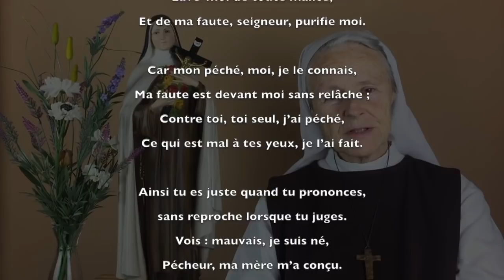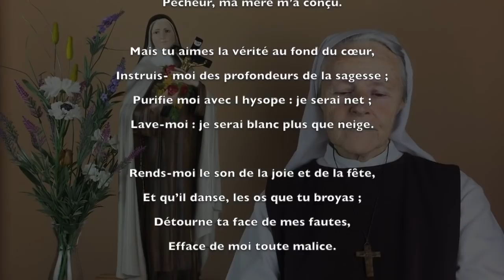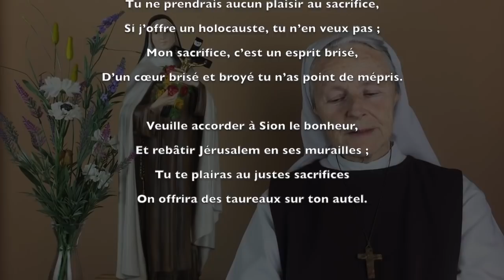La contrition ou remords ?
Soeur Emmanuel nous parle de la contrition, particulièrement importante pour le temps spécifique que propose le pape le vendredi 27 Mars à 18h00